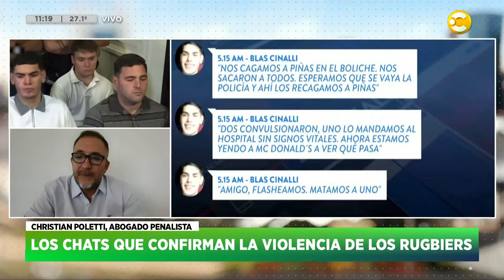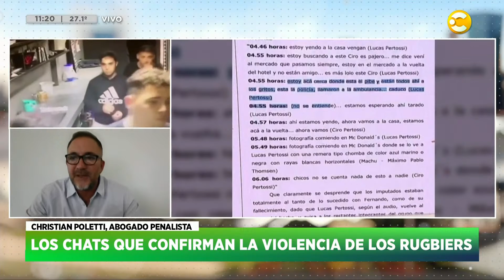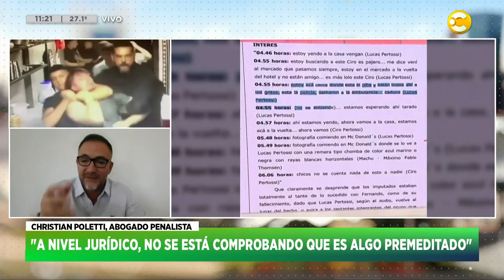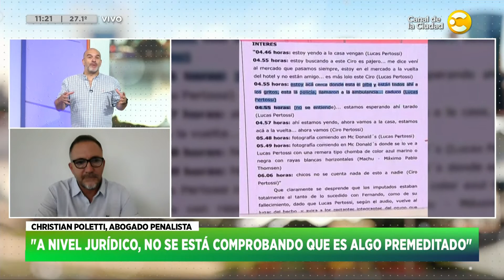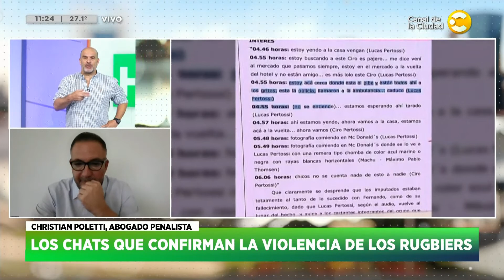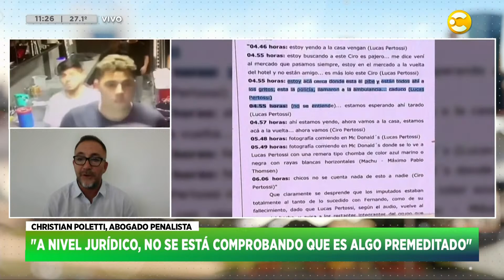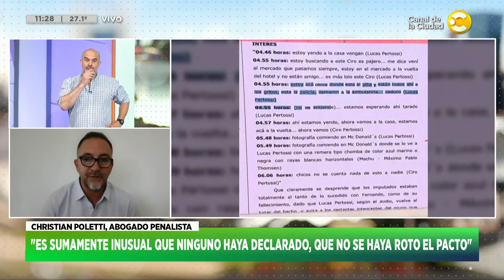Christian Poletti - Los chats que confirmaron la violencia de los rugbiers | HNT con Nacho Goano